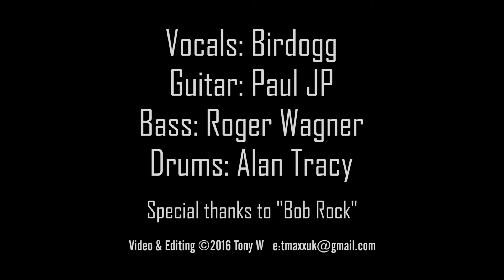Electric Blue - Birdogg Tru Blu Band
Live at the 2016 Crystal Palace Beer Festival, Selhurst Park.

Vocals: Birdogg
Guitar: Paul JP
Bass: Roger Wagner
Drums: Alan Tracy